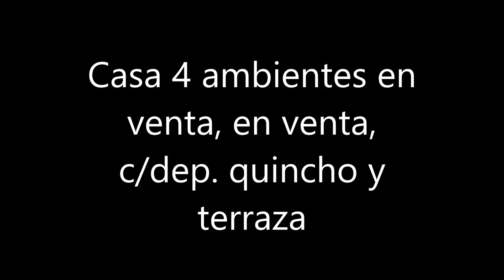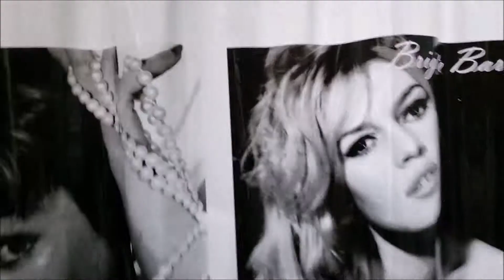Araujo 842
En cumplimiento de la leyes provinciales vigentes que regulan el corretaje inmobiliario, Ley Nacional 25.028, Ley 22.802 de Lealtad Comercial, Ley 24.240 de Defensa al Consumidor, las normas del Código Civil y Comercial de la Nación y Constitucionales, los agentes/gestores NO ejercen el corretaje inmobiliario. Todas las operaciones inmobiliarias son objeto de intermediación y conclusión por parte de los martilleros y corredores colegiados, cuyos datos se exhiben debajo del nombre de la inmobiliaria.